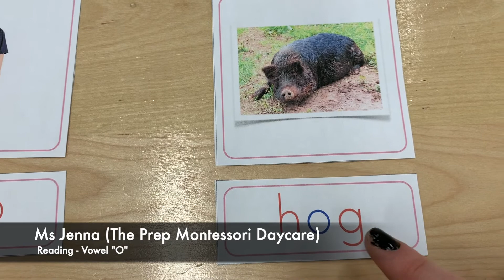Reading - Vowel "O"